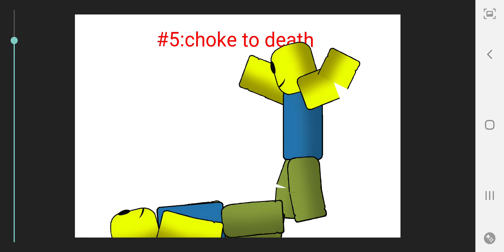5 ways to die with Noob